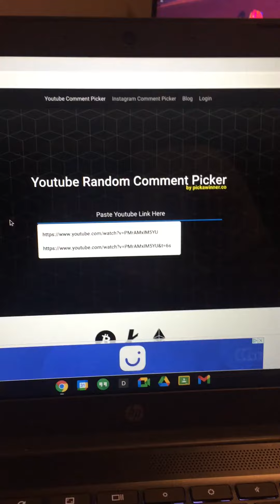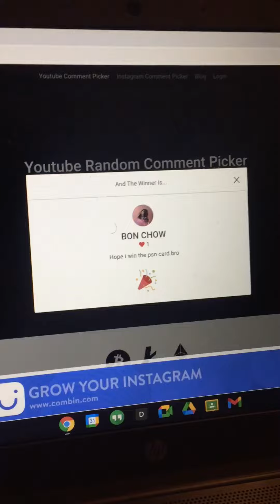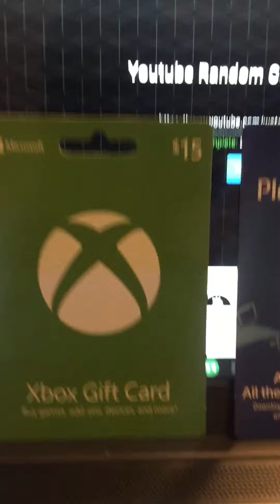The Giveaway Winners